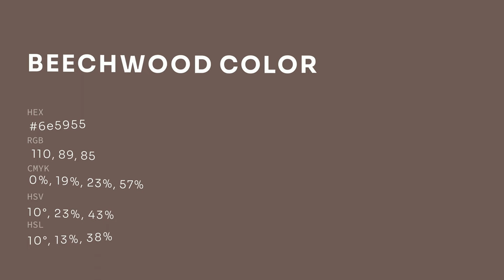Beechwood color 6e5955 hex color - Brown color - Cool color 6e5955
What color is Beechwood ? 6e5955 hex color - Brown color - Cool color 6e5955

Hex 6e5955 Color Code is also known as Beechwood color.